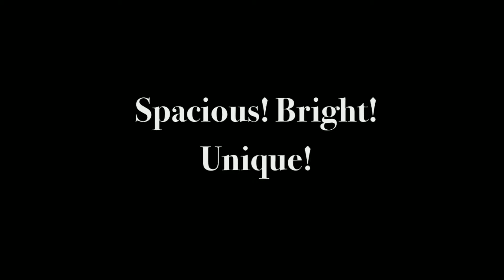Coal Harbour Penthouse for Rent! ID: 4244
Spectacular true penthouse in Coal Harbour. This home boasts almost 5000 sq ft with over 3000 sq ft of Rooftop Patio. The elevator opens directly into your home which offers 4 bedrooms, 6 bathrooms plus your private hot tub overlooking the city. This air conditioned home is located in the heart of Coal Harbour steps to the water, restaurants, entertainment, Robson Street and the business district. Rarely does an opportunity like this come available. 2 parking stalls included. Call Unique today!